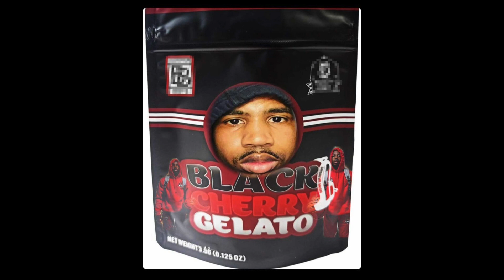EPIC BOSTON 1v1RIVALS!!!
LiT Entertainment: KING OF THE COURT! ROUND 1!